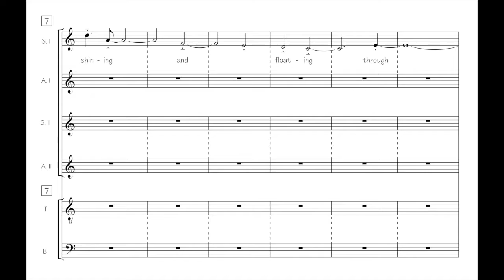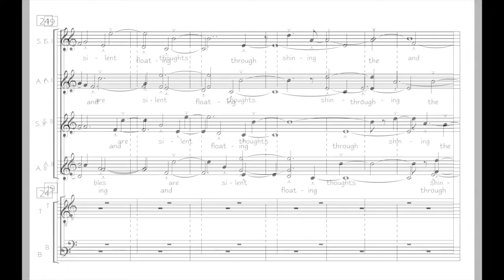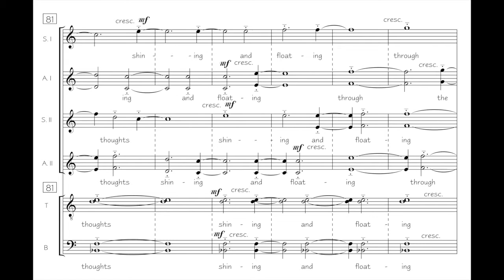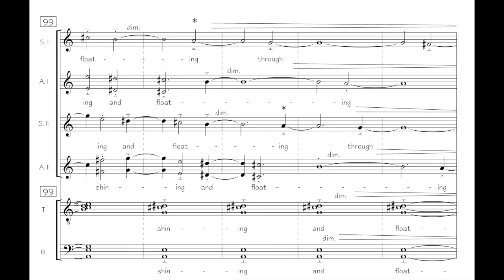Bubbles - Bernat Vivancos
"Bubbles"
for mixed choir a cappella
Latvian Radio Choir - Sigvards Klava, dir.

SCORE:
Score free from publishing rights, available for performance or study of all kinds, but subject to author's copyright.

NOTES:
Date: 7 – V – 2010, Barcelona
For: Mixed choir a cappella: S. I – A. I – S. II – A. II – T. – B. with percussion (triangles or crotales)
Language: English
Lyrics: Bernat Vivancos
Dedicated to: Arnau i Oriol Vivancos

ABOUT:
Constantly focussed on presenting music to the public in new and attractive ways, I propose this original performance-piece for choir for the moment the audience enters the concert-hall, recreating a multi-stereo special effect using soap bubbles that surround the public. The piece was conceived to be performed with the accompaniment of soap bubbles that float around the concert room, thus comprising a visual-acoustic piece. To this end, I propose that some ten or fifteen choir members blow soap bubbles from positions surrounding and above the audience to prolong their flight and create a stereophonic effect. The bubbles should all be of varying diameters and therefore rings of several sizes should be used to make them. The bubbles are blown from letter A (bar 17) onwards, until bar 106. At the beginning and end of the piece, one, two or three choir members will make random bubbling noises (boiling water) by blowing into tall glasses through a straw. This will be done between bars 1 and 15 and between 106 and 110. The singers will not be placed as usual: they should either surround the audience or be placed amongst them in such a way as to cover the room’s whole acoustic field. Some singers, sopranos (or percussionists), will play crotales wherever the score shows the sign *, playing the corresponding note (resulting sound + 2 octaves). If no crotales are available a triangle can be played (small size and high-pitched). The room should be dimly lit using directional colored lights so the bubbles can be seen in several colours. In those passages where the notes are written an octave higher, the A. I and A. II voices can sing them the lower voice. However, it is preferable for one or more high-pitched voices to sing the higher octave. Thus, some soprano voices should be added to the contraltos. All singers should sing the piece "non vibrato", pronouncing all the consonants precisely and clearly and achieving a gravity-free, ethereal, sweet and gentle sound that, in its way,  imitates the purity and colour of English or Scandinavian choir sounds. A choir of at least thirty six members is recommended. When composing the text composition I bore in mind the sound of the consonants and the instant they are pronounced, thus recreating the shining aspect of the performance. B.V.

LYRICS:
" ... Bubbles are silent thoughts
shining and floating

Bernat Vivancos